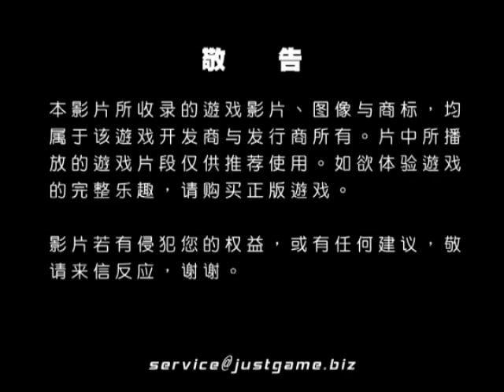[P/3]變形金剛：塞博坦大戰 宣傳預告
提起变形金刚，相信不少像小编一样的八零后玩家都会倍感熟悉和亲切，而这次Activision推出的《变形金刚：赛博坦之战》(Transformers：The War for Cybertron)便是能够让你梦回童年的高素质大作...